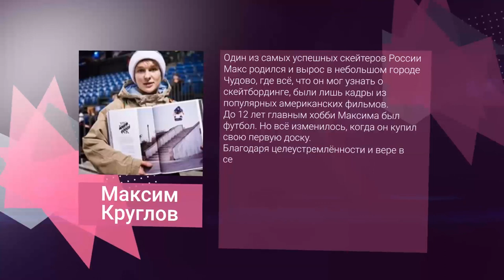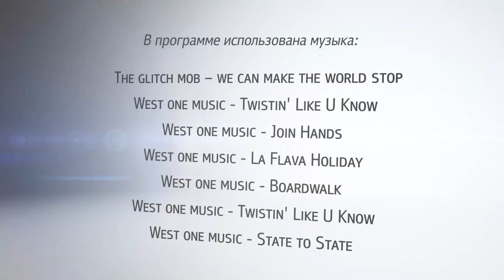В.ГОСТИ. МАКСИМ КРУГЛОВ.